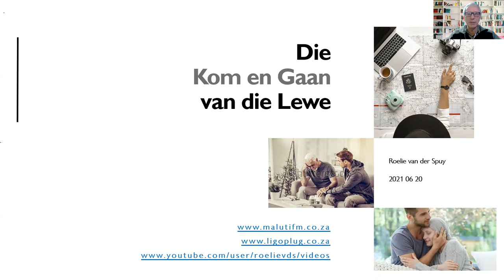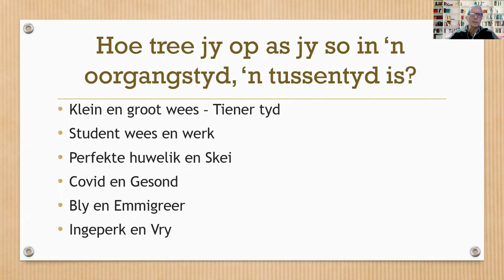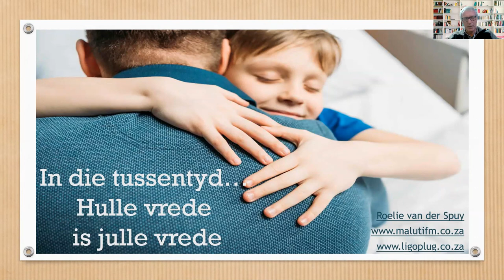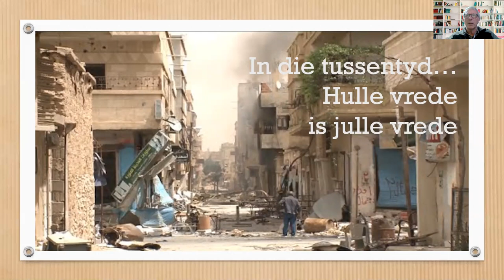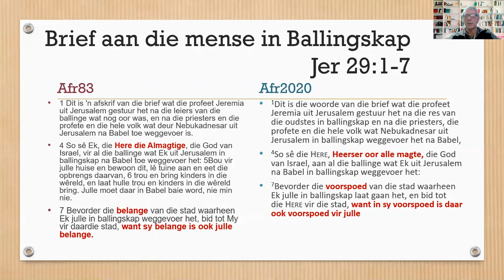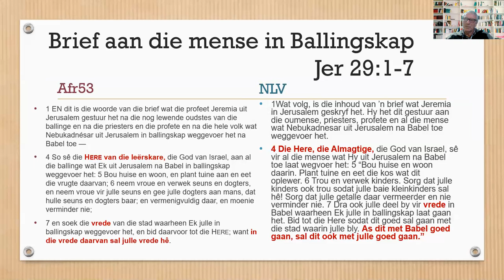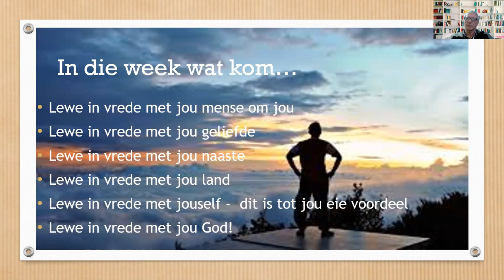Lees Nuut, Leef Nuut - Jer 29: 1-7 Hulle vrede is julle vrede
Kom sien hoe ons sekere aspekte van die Bybel nuut kan vertaal, sodat ons dit nuut kan verstaan en nuut kan lewe!
Jer 29: 1-7 Hulle vrede is julle vrede